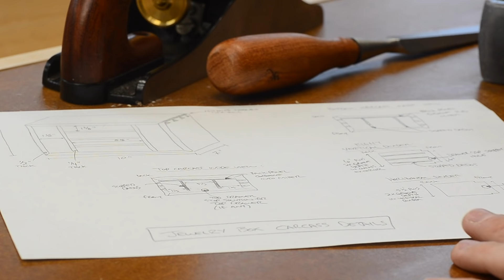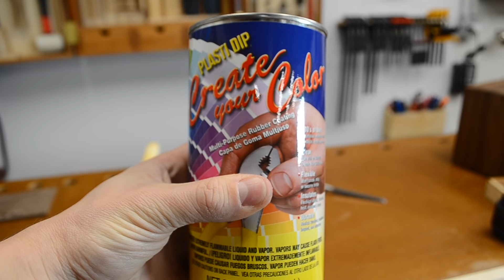Almost a DISASTER | Dovetail Jewelry Box Build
This jewelry box took me 80 hours to build and contains 64 hand cut mitered, half-blind, and through dovetails. All dovetail joinery is cut completely by hand, and much of the other joinery is hand cut as well. I built it for my wife for Valentines day.

During the glue up of this box, I accidentally assembled the carcass in the wrong order, leaving me with a pin board as the fourth piece. While frantically trying to disassemble the quickly-drying glue joints, I snapped the side wall of this box in half along the grain. I had spent two weeks working up to this point. Thanks to some quick thinking I was able to perfectly repair the joint. In the final box, the broken seam is 100% completely invisible.

The outer carcass is made of one piece of solid walnut, with mitered dovetails visible from the front and back for a more modern look. The back panel is also solid walnut from the same log, and it floats in a groove. It is only glued in the central points to allow for expansion and contraction. The drawer dividers are walnut and fit in dados cut on the router table.

The drawers have continuous grain walnut fronts with half blind dovetails. The drawer sides are maple, the backs are cherry, and the bottoms are maple veneered plywood. The custom drawer dividers are made of walnut and can be removed.

The two vertical drawers house 20 necklaces (5 on each side of each drawer, as the bottom panel actually fits in the middle of the drawer). The necklaces hang on grooved walnut dowels coated with a rubberized substance to give more grip. The bottom of the necklaces pool in custom walnut slots.

The drawer stops are made of maple and fit into stopped holes made with two different sized forstener bits. They are of course removable if the drawers ever need to be removed.

Every surface is finished with multiple coats of spray lacquer, buffed to a glass smooth finish.

The hardware is brass and is all made by Brusso. The feet are item "JB-755" and the knobs are item "MC-428"

The dimensions of the box are as follows: 10" wide, 7" tall, 6 3/4" deep. Outer walls 7/16" thick. Drawer dividers 1/4" thick. Vertical drawers 1 1/2" wide. Horizontal drawers 1 1/4" tall. Drawer fronts 1/2" thick. Drawer sides 1/4" thick.